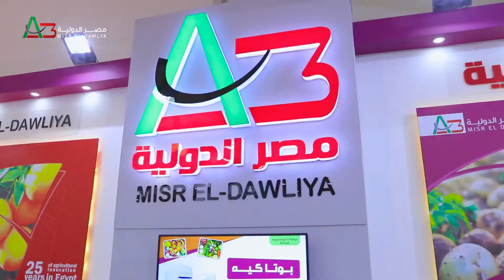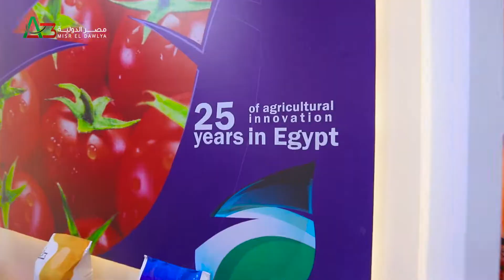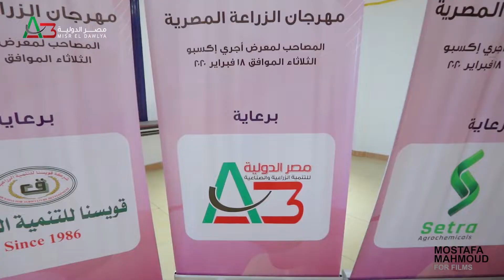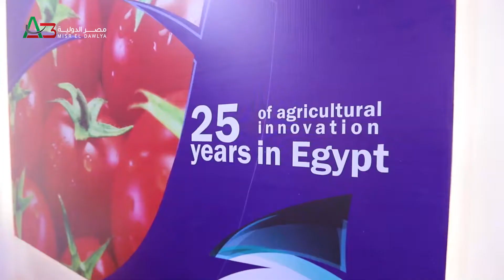شركة مصر الدولية بمعرض أجرى اكسبو 2020